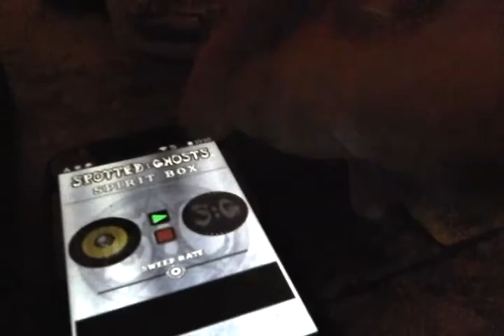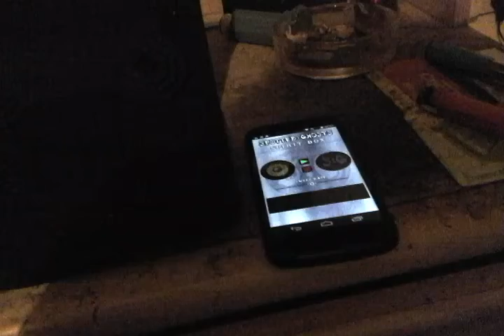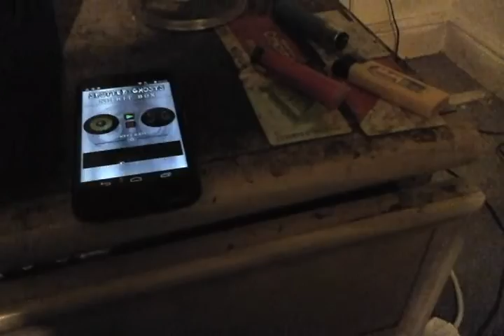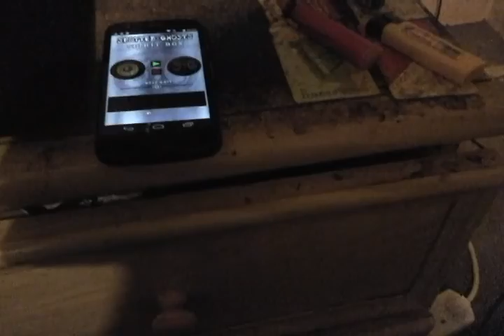Spirit box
Spirits say777